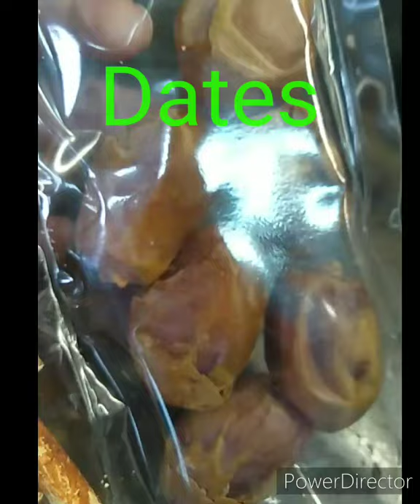Star Fish Soup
MVI TV channel